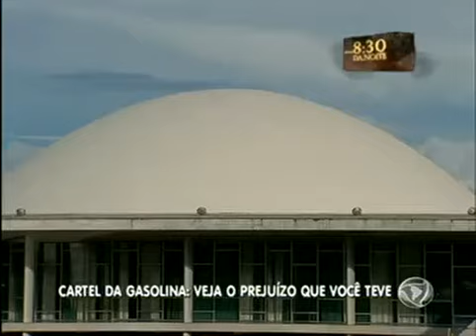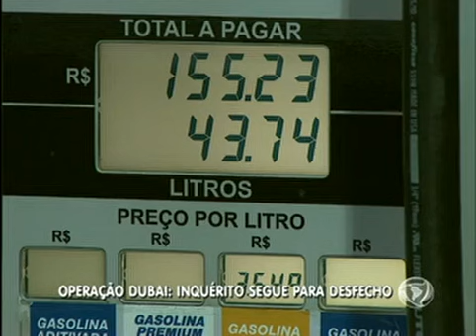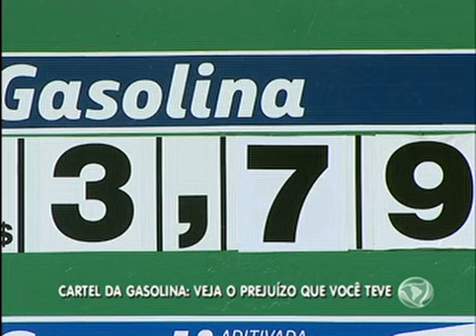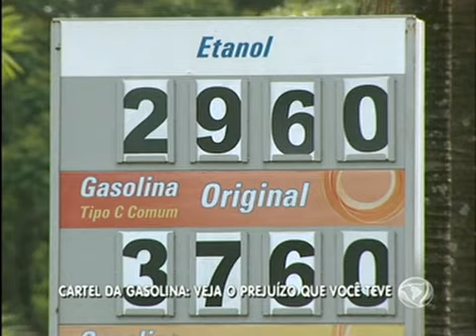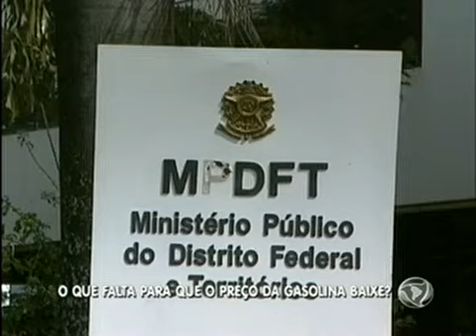Operação Dubai da Polícia Federal caminha para o desfecho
Em uma ação após seis anos de investigações, a Polícia Federal conseguiu prender envolvidos em um cartel que há anos controlava o preço dos combustíveis no Distrito Federal.